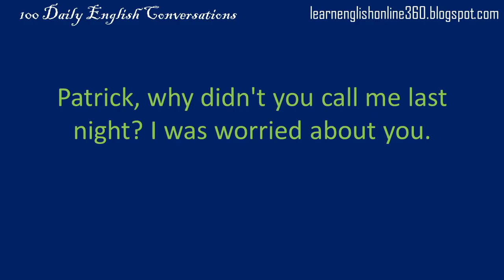Daily English Conversation 68 I have allergies - BlueVase LMS